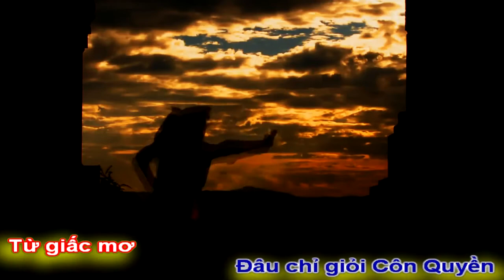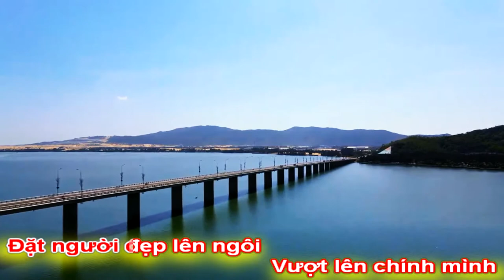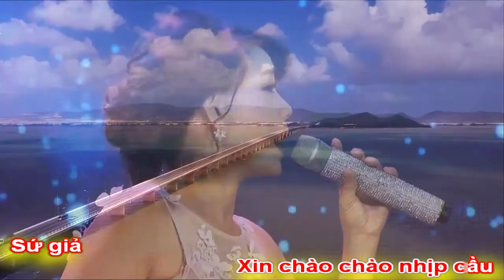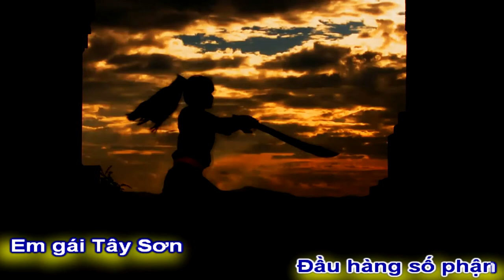[KARAOKE BEAT]QUY NHƠN HÁT CHÀO XUÂN VỀ||HẢI NHƯ-QUANG DAU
KARAOKE BEAT CHUẨN
TÁC PHẨM:QUY NHƠN HÁT CHÀO XUÂN VỀ
THƠ:HẢI NHƯ
NHẠC:QUANG DAU
TRÌNH BÀY:CA SỸ TRUNG KIÊN-BÍCH LỆ